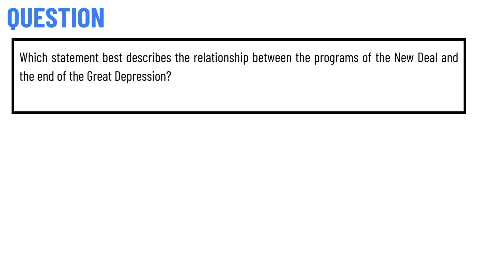Which statement best describes the relationship between the programs of the New Deal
Which statement best describes the relationship between the programs of the New Deal and the end of the Great Depression?